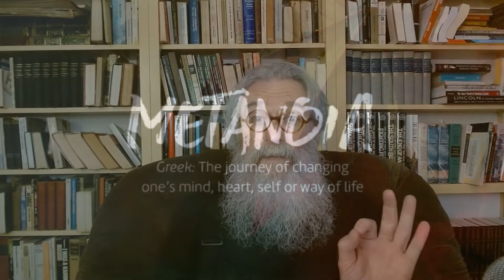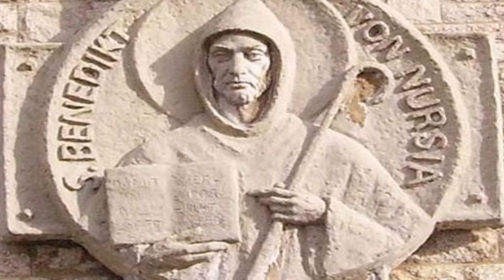Converting Like a Monk . . . Not Like an American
Most Americans think of religious conversion as an emotionally charged once-and-done event which evangelicals frequently call a "born again" experience.  But for a monk - and, indeed, for the broader Christian tradition -  conversion is more of a lifelong process than a sudden event. In this final reflection in his "Like a Monk" series, Fr. Kerry explores the incremental return to innocence which genuine conversion is.